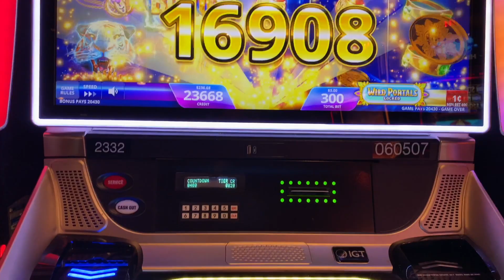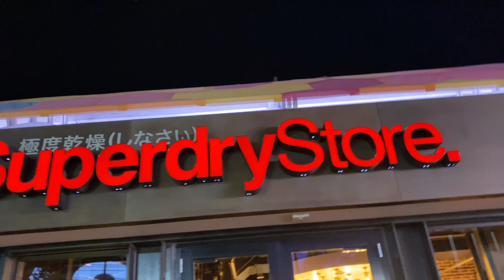A Look at Bally's Executive Suite & Grand Bazaar Shops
In this video we take a look at a Bally's Suite.  It's an Executive Suite that my friend was comped using his Total Rewards card.  The benefits of getting a player's card and using it during any game play, shopping and dining are totally worth it.  Las Vegas has some amazing rooms so as I say, stay and pay or stay and play!  We'll also take a walk through the Grand Bazaar Shops.

Any products provided as gifts are listed above.  Thank you for your support! 💕

I hope you found some value and or were entertained 😀
♡ Heather xo

My videos are intended for 18+ only.  If you suspect you have issues/troubles with gambling, please seek help.  Know your limit and only play within your limit.